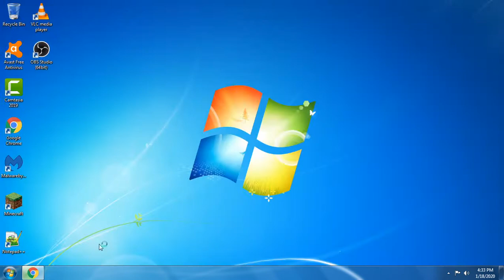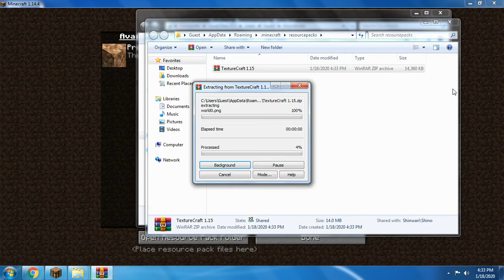How to Download and Install TextureCraft Resource Pack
TextureCraft Resource Pack is a dark and medieval styled Resource Pack. It will also try to improve simple swords by making them look sharp and shiny. Every textures will be filled with high quality detailing and colorful contrast.

Current versions are 1.15.2/1.15.1 to 1.12.2.